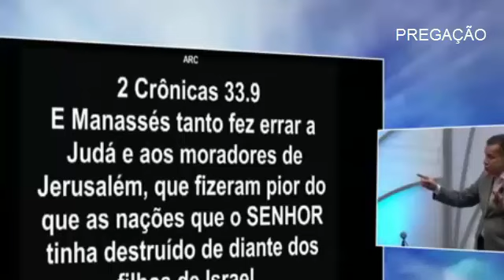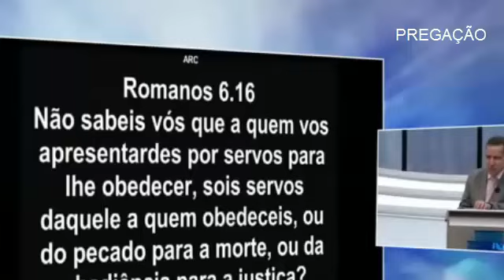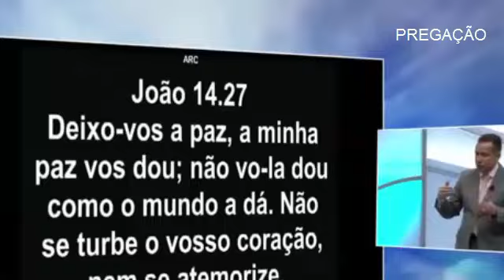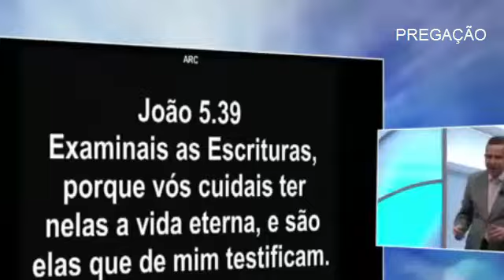Pr. Jayme de Amorim Ande no caminho que Deus te colocou - 26/09/2024